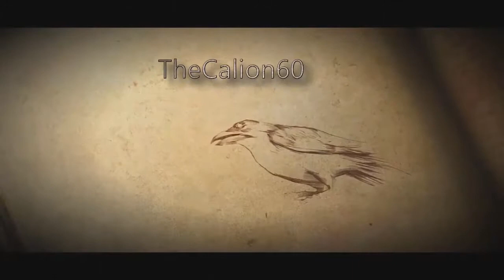[FR] SPYRO REIGNITED TRILOGY | Spyro 2 Ripto's Rage - Episode #24 : Métropolis [100%]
Aujourd'hui dans cet épisode, nous allons visiter un monde futuriste où des animaux de la ferme ont semé la pagaille dans la ville de Métropolis, nos amis les robots auront besoin de nous !